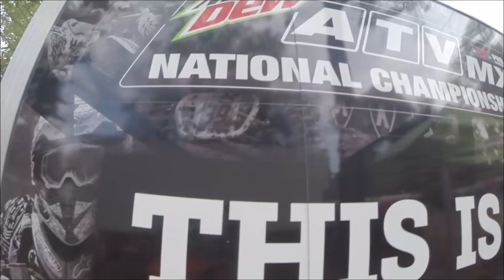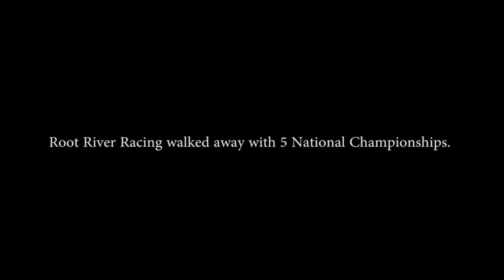Root River Racing Round 9 Loretta Lynn's 2014